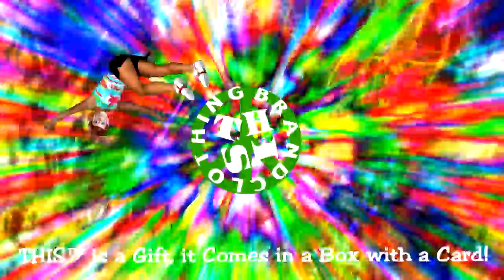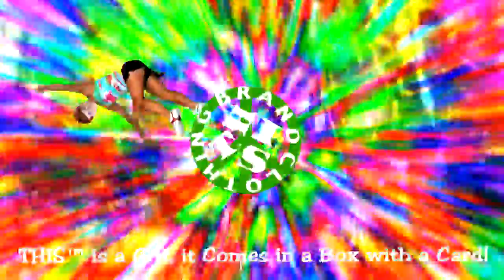☮ THIS™ FASHION BRAND GIFT CLOTHING & ACCESSORIES! THIStm Fashion